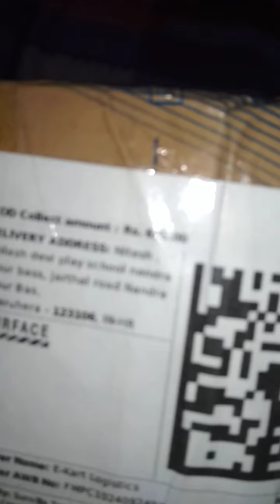Lamborghini toy car unboxing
JåÎ BhîM